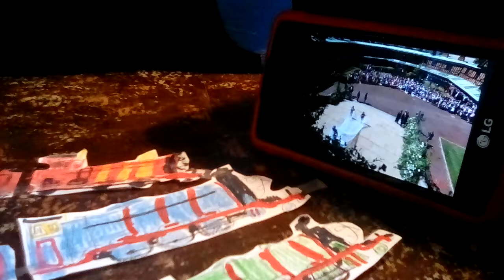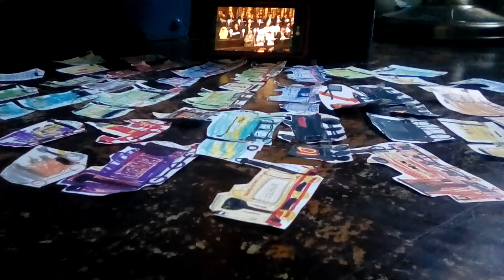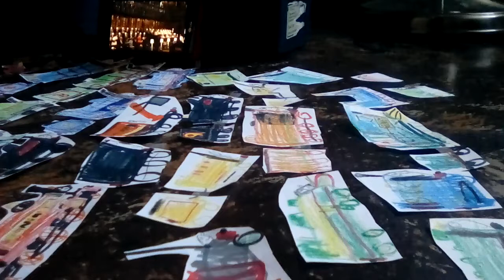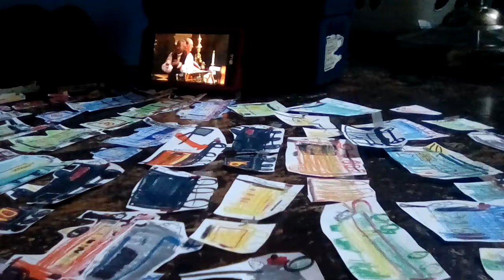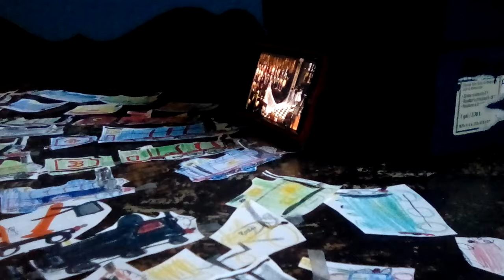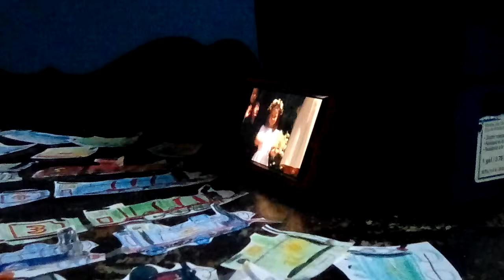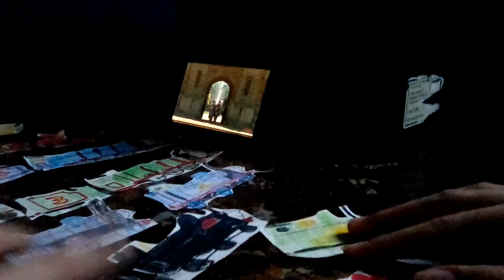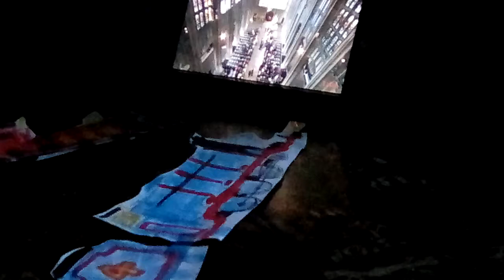Engines watch the Wedding of Prince Harry and Meagan. (Congratulates to them)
It's been a few days since they were married. And also, congratulations to me for being the "Most Improved" on Mathematics at school today. (My school is Clifford Pierce Middle School)